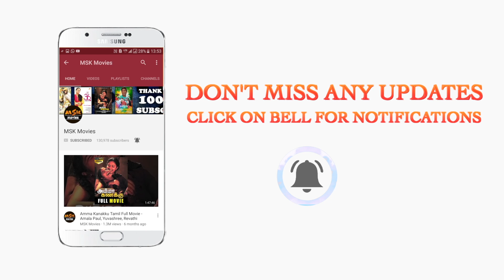Mahesh father jumps from building for Cigarette | Simba(சிம்பா) Movie Scenes | Bharath, Premgi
Watch Simba Latest Tamil Movie Scenes.

Simba is a 2019 Indian Tamil stoner comedy film, written and directed by Arvind Sridhar. The film features Bharath, Premgi Amaren, Swathi Deekshith and Bhanu Sri Mehra in the lead roles, while Ramana plays a supporting role. The film features music composed by Vishal Chandrasekhar.